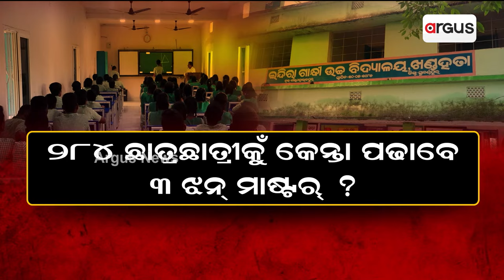୨୮୪ ଛାତ୍ରଛାତ୍ରୀ, ୩ ଝନ୍ ମାଷ୍ଟର୍ || Teacher Shortages In Subarnapur School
ମାଷ୍ଟର୍ ଦାବି, ମୁଖ୍ୟମନ୍ତ୍ରୀ ଆର୍ ଶିକ୍ଷାମନ୍ତ୍ରୀକୁଁ ପୁରନା ଛାତ୍ରଛାତ୍ରୀକଁର୍ ଚିଠି । ବିନା ମାଷ୍ଟରଥି ପାଠପଢା ଚାଲିଥିବାର୍ ଅଭିଯୋଗ୍ । ସ୍ମାର୍ଟ ପାଠପଢା ନାଁରେ ଧୋକା ଦେଇଛେ ସେତେବେଲର୍ ବିଜେଡି ସରକାର୍ । ୨୮୪ ଛାତ୍ରଛାତ୍ରୀକୁଁ କେନ୍ତା ପଢାବେ ୩ ଝନ୍ ମାଷ୍ଟର୍ ?